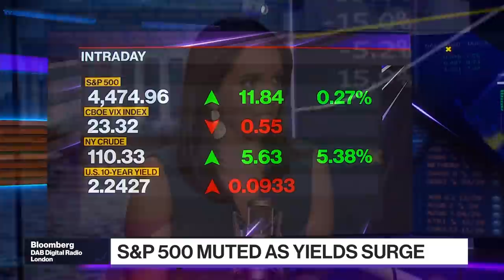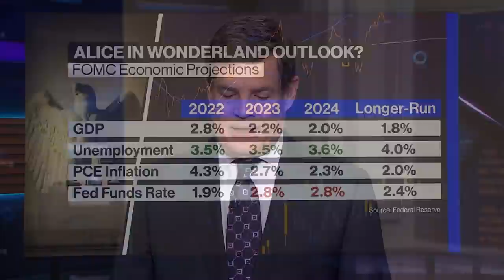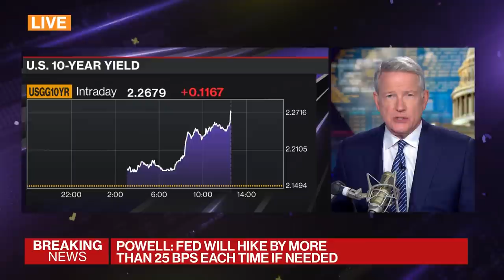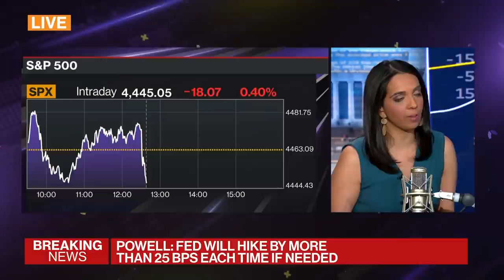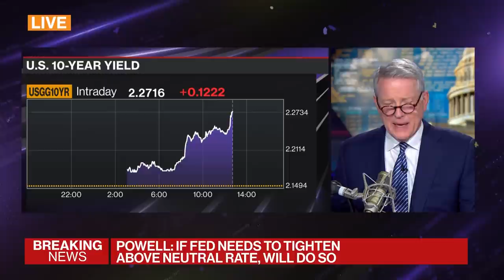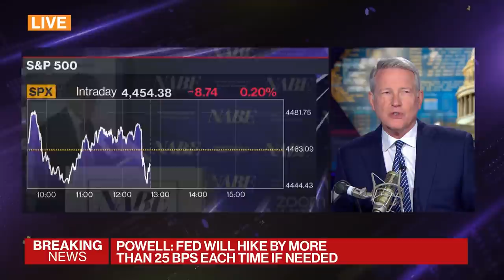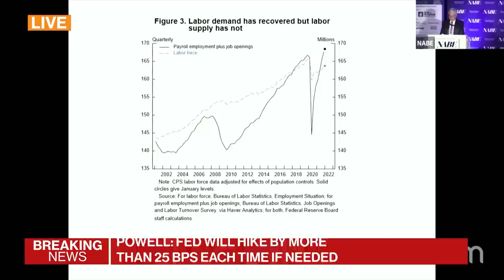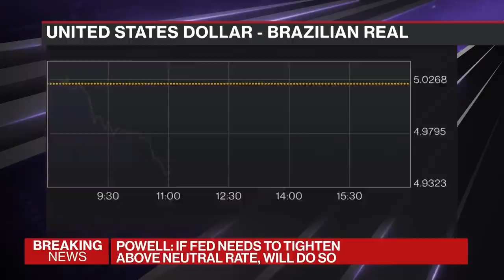Balance of Power Full Show (03/21/2022)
On Bloomberg's 'Balance of Power' with David Westin, Ben Hodges, Former U.S. Commanding General in Europe, on Russia's next military steps and GM President Mark Reuss on the launch of EV Lyric.